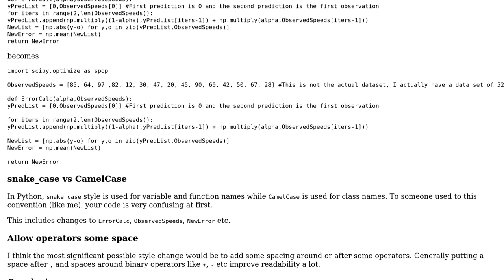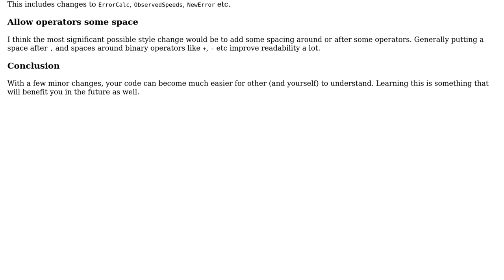Accessing an unreturned list within a function in Python without disturbing Scipy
With thanks & praise to God, and with thanks to the many people who have made this project possible! | Content (except music & images) licensed under CC BY-SA | Music | Images & others | With thanks to user Umut C. user jacwah and the Stack Exchange Network Trademarks are property of their respective owners. You are responsible for your own actions.